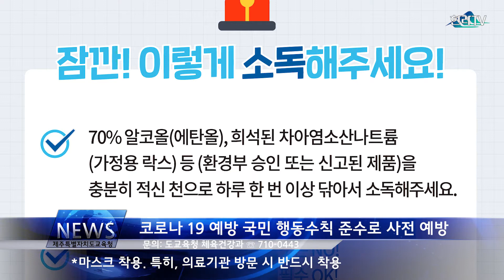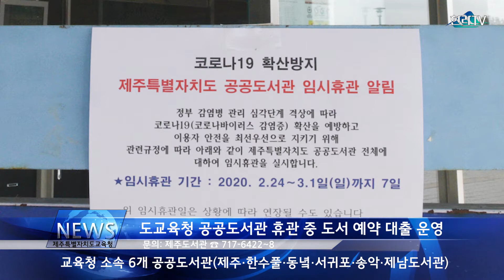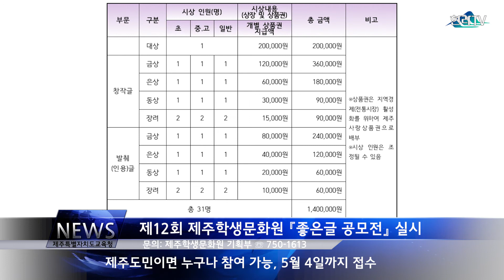2020 제주특별자치도 교육청뉴스 4월4주차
*4월 4주차 제주교육 소식

1. 코로나 19 예방 국민 행동수칙 준수로 사전 예방
 - 제주특별자치도교육청은 코로나19 예방을 위하여 국민 행동수칙을 준수할 것을 당부드립니다.
 - 기침 등 호흡기 증상이 있을 때는 마스크 착용하여 주세요, 특히, 의료기관 방문 시 반드시 착용합니다.
 - 후베이성 등 중국 방문 후 의심증상 발생 시 병원에 가기 전에 반드시 관할 보건소 또는 질병관리본부 ‘1339’로 문의하여 상담하세요
 - 감염병 예방의 기본, 손씻기로 시작합니다.

2. 2020년 혼디희망 난치병학생 지원 신청 안내
 - 1차 신청기간: 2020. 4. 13. ~ 5. 15.
 - 지원대상: 도내 유․초․중․고․특수학교에 재적 중인 질환 학생(질병 치료를 위한 유예 또는 휴학 포함)
 - 대상질환: 암, 심․뇌혈관, 희귀 난치성질환 등
 - 지원금액: 1인당 연 300만원
 - 지원내용: 온라인 수강료, 특기적성 학원비, 비급여 진료비, 도외 진료 체재비
 - 신청방법: 방문, 전용 이메일 접수 등
   ▸방문접수: 제주특별차지도교육청 안전복지과
 - 구비서류: 지원신청서, 질환 설명서, 진단서, 소견서, 주민등록등본, 각종 납부 영수증 등

3. 제41회 제주도서관 성인 독후감 공모
 - 제주도서관에서는 제41회 성인 독후감을 공모하고 있습니다.
- 대상도서는 제주를 소재로한 문학 및 비문학 도서이고 19세 이상 성인이면 누구나 참여 가능하며, 이메일, 우편 또는 방문하여 접수하면 됩니다.
- 기타 자세한 사항은 제주도서관 홈페이지 참고하여 주시기 바랍니다.

4. 도교육청 소속 공공도서관 임시 휴관 기간 중 도서 예약 대출 서비스 운영
  제주특별자치도교육청에서는 공공도서관 임시 휴관에 따른 학생, 학부모, 지역주민 등의 불편을 해소하기 위하여, 교육청 소속 6개 공공도서관(제주도서관, 한수풀도서관, 동녘도서관, 서귀포도서관, 송악도서관, 제남도서관) 등록 회원을 대상으로 임시 휴관 기간(2020.3.6.~22.) 중 도서 예약 대출 서비스를 운영합니다.
  서비스를 이용하려는 자는 도서관 홈페이지를 통해 목요일부터 일요일까지 도서를 예약하고 화요일(09:00~18:00)에 도서관을 방문하여 대출받거나, 월요일부터 수요일까지 예약하고 금요일(09:00~18:00)에 도서관을 방문하여 대출받으면 됩니다.
  1인당 총 5권까지 예약 가능하며, 도서관 회원증을 지참하고 신종 코로나바이러스 감염증 확산 방지를 위하여 개인 마스크를 착용 후 방문하여 본인이 직접 수령하면 됩니다.

5. 초등영어 보완교재 “영어야 혼디놀게’ 유튜브 채널 개시 안내
 - 내용: 초등영어 보완교재(3, 4학년) “영어야 혼디놀게” 유튜브 채널 개시
 - 설명: 초등학교 영어 듣기‧말하기 중심 학습 자료
 - 특징: 풍부한 스토리와 제주 환경과 문화 콘텐츠가 담겨있어 학생들의 자연스러운 흥미 유도 및 영어 노출 환경 제공
 - 활용방법: 유튜브에서 ‘영어야 혼디놀게’ 바로가기

6. 2020년도 제1회 초·중·고졸 검정고시 일정 변경
  제주특별자치도교육청 등 전국 17개 시·도교육청은 5월 9일(토)로 연기 시행 예정이었던 2020년도 제1회 초졸·중졸·고졸 검정고시 시험일을 5월 23일(토)로 2주 추가 연기합니다.
  이번 검정고시 일정 추가 연기는 코로나-19 위기 상황에서 강화된 ‘사회적 거리두기’ 연장 기간 직후 검정고시 출제·시행에 따른 집단 감염이 우려됨에 따라, 응시자와 국민의 건강을 보호하고 지역사회 감염 확산을 차단하기 위함입니다.
  합격자 발표는 6월 16일(화)에 도교육청 홈페이지를 통해 공고됩니다.

7. 2020년도 제주특별자치도교육청 주민참여예산 사업 공모
 - 신청기간: 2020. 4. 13. ~ 7. 31.
 - 공모분야: 교육현장에 적용 가능한 사업
 - 제주도민 누구나 참여 가능
- 도교육청 홈페이지 참조

8. 제12회 제주학생문화원 『좋은글 공모전』 실시
제주학생문화원에서는 제12회 『좋은글 공모전』을 실시합니다.
제주도민이면 누구나 참여 가능하며, 5월 4일까지 접수 받습니다.
50자 내외의 간결한 메시지로 감동과 희망을 전달할 수 있는 창작글, 발췌(인용)글로
방문 또는 이메일 신청 가능하며 자세한 사항은 제주학생문화원 홈페이지 공지사항을 참조하시면 됩니다.